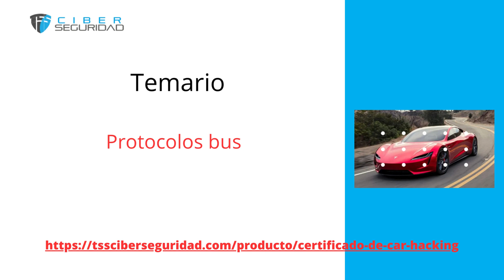Curso de Car Hacking Nivel I#shortsviral